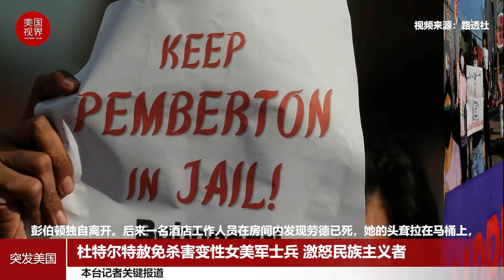朝令夕改！菲总统赦免杀变性女美军 激怒民族主义者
据多家美媒报道，菲律宾总统杜特尔特周一赦免了一名美军士兵杀人犯，此举引发争议。菲律宾外交部长洛钦在推特上宣布：“为了正义，总统已经批准了绝对赦免。”

而就在宣布释放这名25岁的美国海军陆战队士兵的几天前，菲律宾总统办公室还曾表示，将介入阻止他被提前释放。

因在一座前美军基地附近杀害变性女子詹妮弗·劳德，约瑟夫·斯科特·彭伯顿2015年被判刑入狱。上周，菲律宾审判法庭以其“良好表现”为由，批准了对他的提前释放，但劳德家人的律师对此发起上诉。

2014年，19岁的美国海军陆战队一等下士彭伯顿在菲律宾参加联合军事演习期间，与26岁的劳德在前美国海军苏比克湾基地外的一家夜总会相识。庭审期间公布的监控视频证据显示，两人一起进入一家酒店，而彭伯顿独自离开。后来一名酒店工作人员在房间内发现劳德已死，她的头耷拉在马桶上，脖子断了。